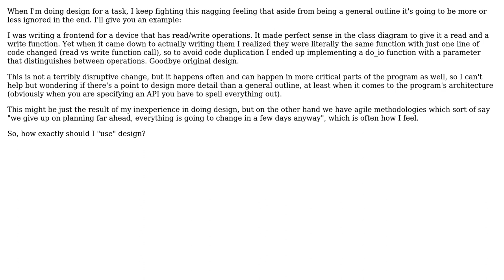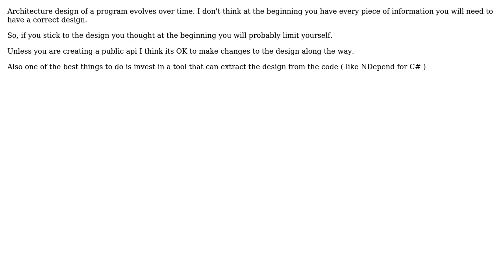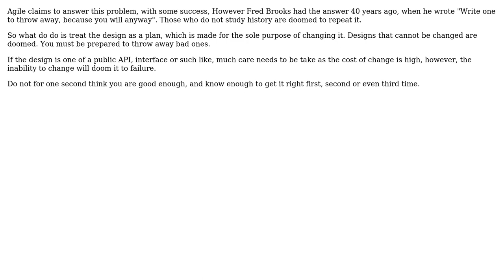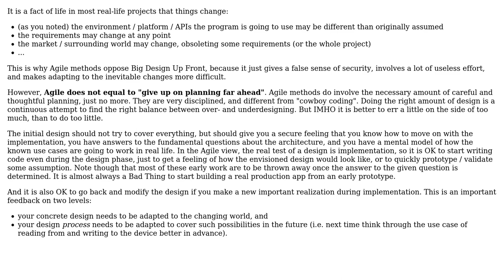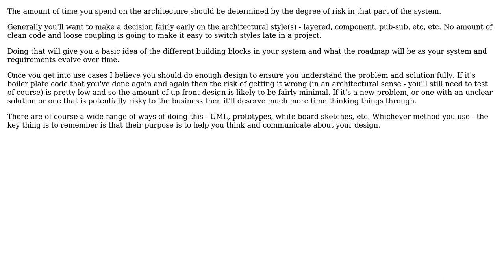Should we write detailed architecture design or just an outline when designing a program?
Software Engineering: Should we write detailed architecture design or just an outline when designing a program?

With thanks & praise to God, and with thanks to the many people who have made this project possible! | Content (except music & images) licensed under CC BY-SA | Music | Images & others | With thanks to user Thanos Papathanasiou user Peter Torok user mouviciel user mattnz user FinnNk user Fenton user ExCodeCowboy user EpsilonVector user B? and the Stack Exchange Network Trademarks are property of their respective owners. You are responsible for your own actions.